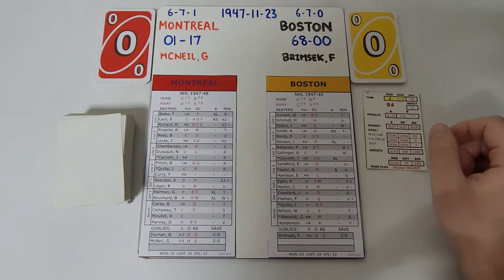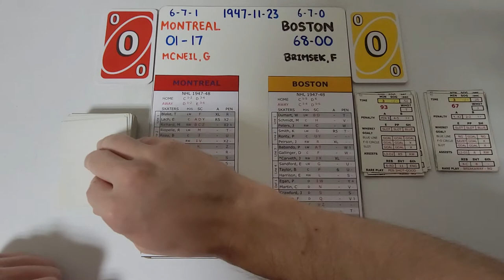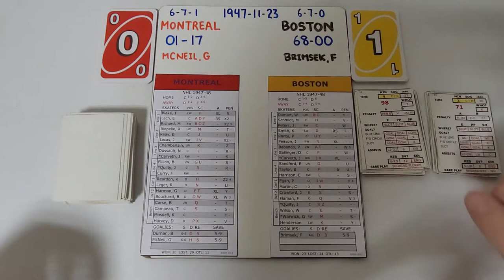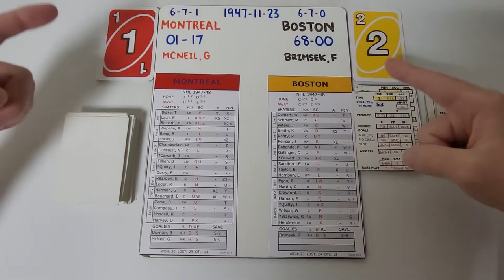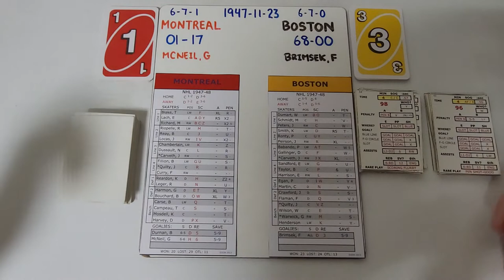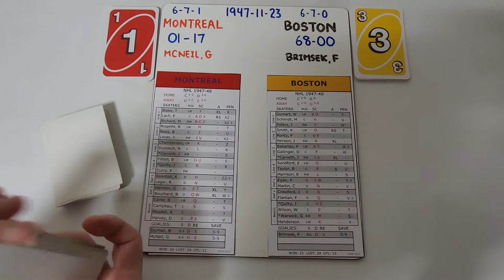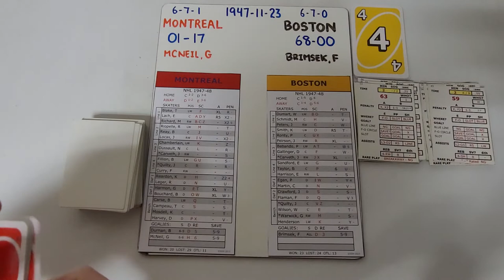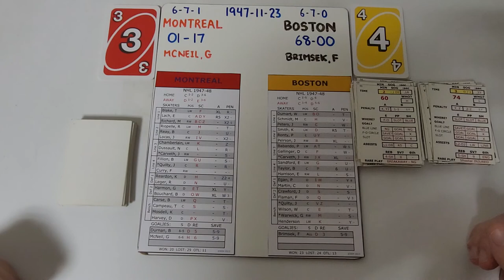Another Way to Randomize a Fast Action Deck?! An Idea from P Jet!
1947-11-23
Montreal (6-7-1) @ Boston (6-7-0)

100% credit to P Jet. This was inspired by a comment he left on a recent video.